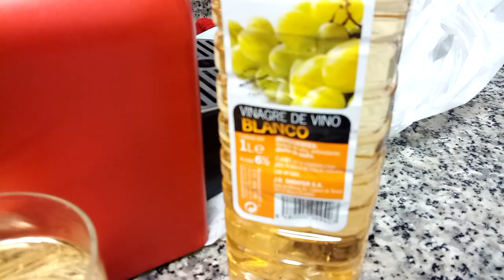DESCALCIFICACION CAFETERA NESPRESSO ATASCADA VIDEOS 1 de 3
VIDEO 1 de 3, Del paso a paso de descalcificación de una cafetera NESPRESSO,  con los tubos interiores totalmente calcificados petrificados, la misma ha fue soltando trozos de cal  hasta atascar la entrada de la bomba de agua, apagando el sonido de la bomba y aparentando avería de bomba de agua, cosa que a posteriori se vio que no era el problema.
En el primer vídeo, intento la descalcificación sin desmontar nada, cosa que no fue viable.
En estos 3 vídeos muestro el paso a paso del problema y la solución.